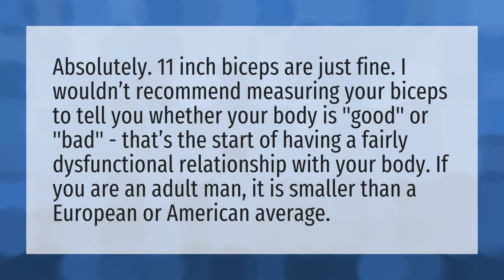Are 11 inch arms Small?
Perfect Body Measurements • Are 11 inch arms Small?